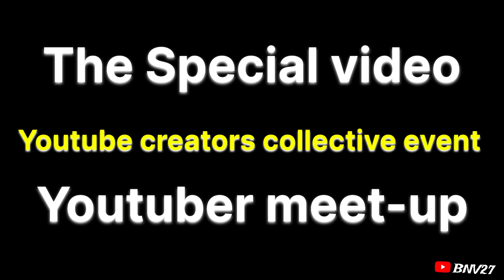Bong guy এর GF কে প্রপোজ | কলকাতায় youtube creator event meet up 2023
কলকাতার এই meet up চারজন বড় বড় ইউটিউবার   ​⁠@TheBongGuyOfficial @WonderMunna @MousumiKundu @SanjoyDasOfficial  ​⁠​⁠দ্বারা হোস্ট  করা হয়েছিল । সেই meetup এ আমি অংশ গ্রহণ করতে পেরে খুব খুশি ।।

Prank
Proposal
Reaction
Dance
Dance prank
Dance reaction
Propose a cute girl prank video prank in prank on girls new
prank video prank in india proposal prank proposing prank Proposal
prank on bestfriend Public reaction prank
Mayer bou make peye gechhi
Mayer bouma
Bou pelam
Bou make pelam
Kalipujo
Kalipujo vlog
Kalipujo prank
Bagdahor kalipujo
Meet with ankush hazraa
Meye ti amar proposal accept kore nilo
I love you prank
Bangla prank video
Bangla sayery
YouTube event
YouTube creator collective
YouTube creator meet up in Kolkata

Do not try this at home. I make video with all permission and rules and regulation. This Channel Does Not Promote Or Encourage Any illegal .The Channel is No Way Responsible For Any Misuse Of The Information.

IF ANY VIEWERS AND OWNER HAVE ANY PROBLEM, COPYRIGHT
ISSUE THEN PLEASE CONTACT ON

Stay Happy
Stay Blessed

IN NO WAY DOES THIS VIDEO INSULT ANY STREAM, FIELD, PEOPLE
FROM DIFFERENT OCCUPATIONS.
BE TAKEN SERIOUSLY.

permitted by copyright statute that might otherwise be infringin All
strike.

Keep Supporting💕